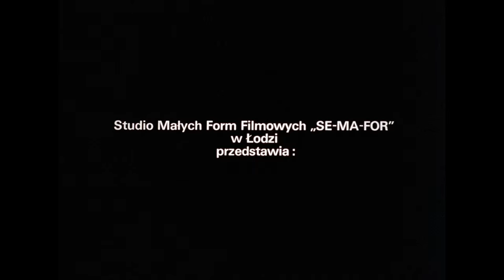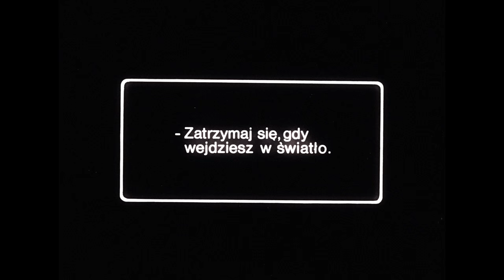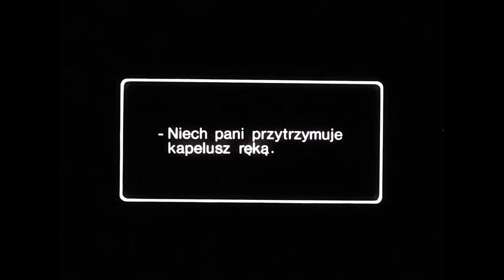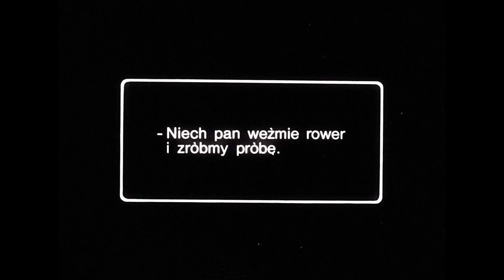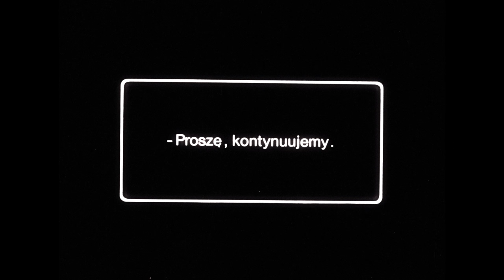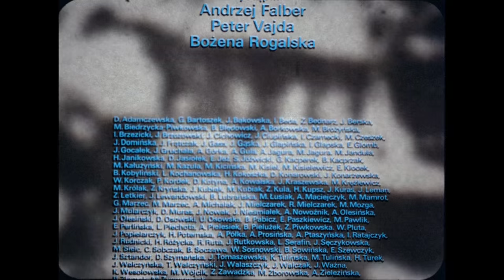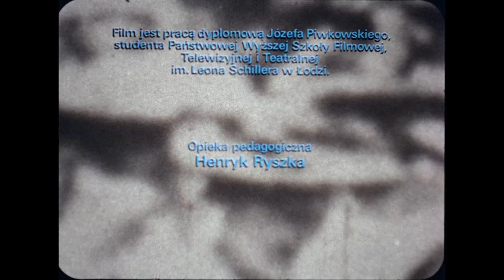Pierwszy film / First Film / Premier Film, Józef Żuk Piwkowski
1980
HQ version from oryginal 35 mm negativ